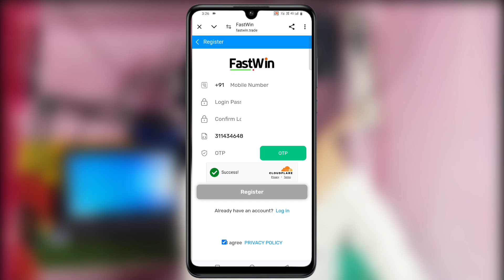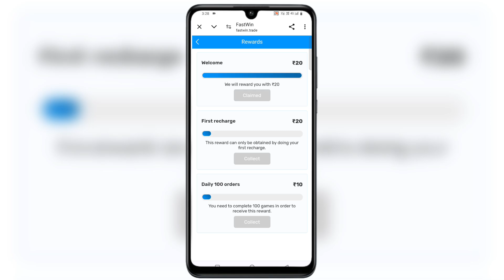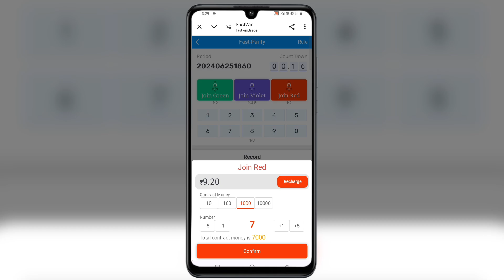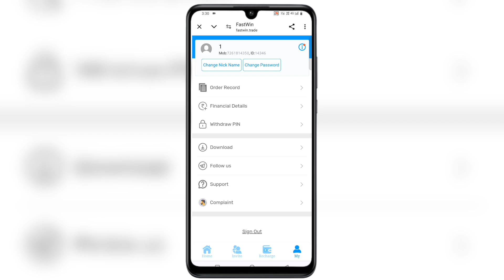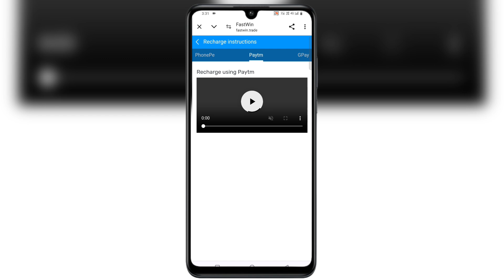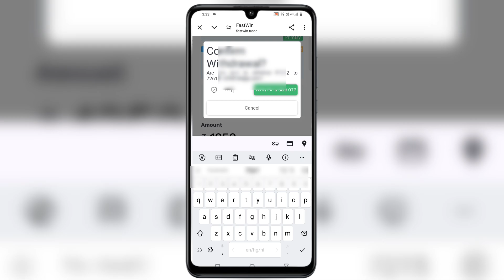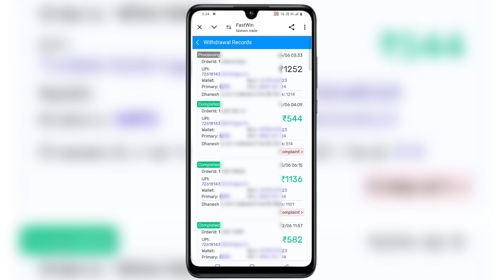Earning App | Colour Prediction | fastwin app new update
Earning App | Colour Prediction | fastwin app new update | New Earning App

fastwin app se paise kaise kamaye refer and earn
fastwin jaisa dusra app refer and earn
fastwin app se paise kaise nikale bank account mai fastwin app se paise kaise nikale fastwinapp
मोबाइल से पैसा कैसे कमाए 2024
मोबाइल से पैसे कैसे कमाए app
mobile se paise kaise kamaye 2024 pushkar raj thakur
mobile se paise kaise kamaye 2024 sanjiv kumar jindal
mobile se game khel kar paise kaise kamaye 2024